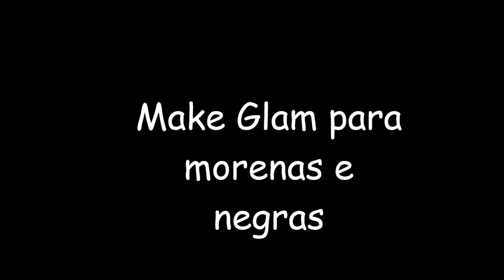Make Glam para morenas e negras-por Claudia Rocha